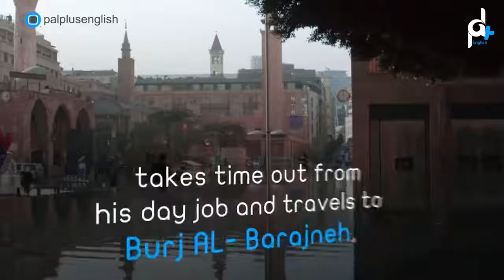SEVEN DAYS IN BURJ AL BARAJNAH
An British man spends one week in a Palestinian refugee camp where thousands have lived.

I am Ahmed Samir Shehadeh and in the name of every Palestinian refugee

Living in the Diaspora camp, here in Burj AL- Barajneh or any other camp

I challenge anyone to stay in a refugee camp, not for 70 years

Because we are forced out of Palestine 70 years ago, but for just 7 days.

Inspired by Ahmed's challenge,
Pietro Stefanini,

takes time out from his day job
and travels to Burj AL- Barajneh,

a Palestinian refugees camp
in Beirut,

where 50,000 Palestinian
refugees live.

My name is Pietro

My name is Abdallah Mustafa Shehadeh,
from Kuweikat village, I am a Palestinian

Please, come in

Pietro returns to UK,
and asks two British politicians,

who were expelled from their
 political party,

for speaking out to support
the Palestinians

who can bear Palestinians' life
 in Diaspora?